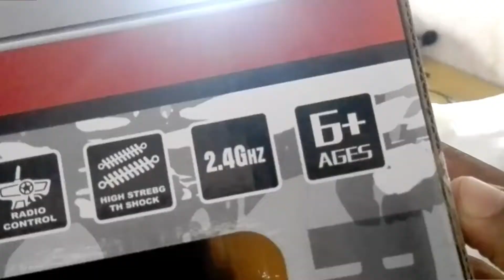Most Popular Rc Monster Truck Off-Road Wheels | Price & Overview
Ramus Climbing car with Wireless Camera and Remote Control for Android and iOS,Save Video File and Rechargeable 20 Minute Playing

Other Rc Truck Off-Road Wheels Rock Crawler Climbing Options =

( 1.) The Flyers Bay Plastic 1:20 Bay Big And Off-Road Passion Mad Cross-Country Racing Truck

( 2.) Popsugar THRC699-103BL 4 Wheel Drive 1:18 Rock Crawler Off Roader Monster Truck

( 3.) ROOMI Remote Control RC Car 4WD Monster Truck Off-Road 8 Wheels Rock Crawler Climbing Car for Kids Boys. (Assorted Color)

( 4.) Toyshine Plastic Alloy Dirt Drift Remote Controlled Rock Car RC Monster Truck

( 5.) Ramus Climbing car with Wireless Camera and Remote Control for Android and iOS,Save Video File and Rechargeable 20 Minute Playing

children remote control monsters trouk